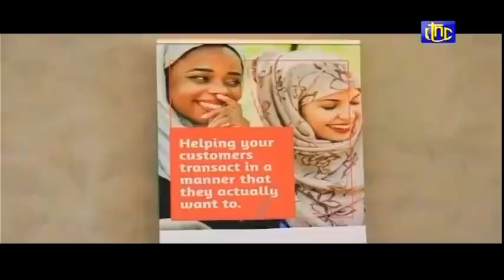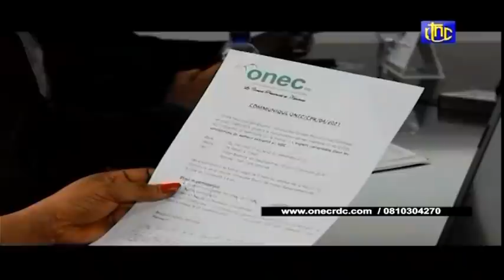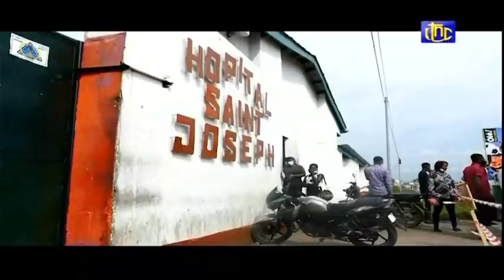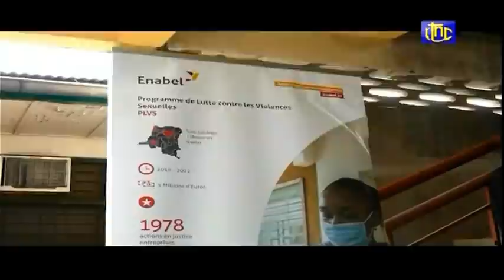🔴RDC : SUIVEZ LE GRAND JOURNAL DE CE JEUDI 25.11.2021 RTNC EDITION 20H00